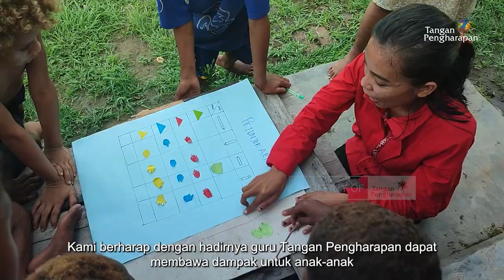Bergerak Menjadi Mandiri - Menabur Cinta untuk Indonesia